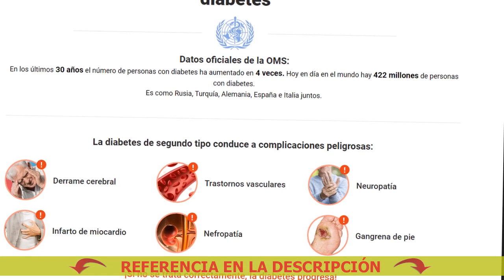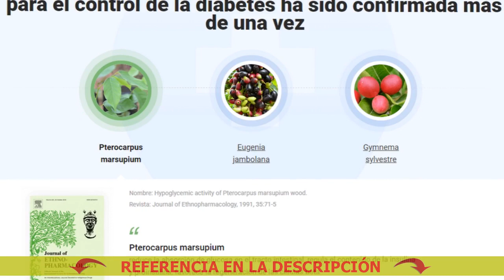En Ucrania de la diabetes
🔴 Dialine - Elimina las complicaciones y facilita la vida con la diabetes
Comprar Dialine a buen precio. ¡Solicite Dialine ahora!

La diabetes de segundo tipo conduce a complicaciones peligrosas:
- Derrame cerebral
- Nefropatía
- Neuropatía

Reducir bruscamente el nivel de azúcar en la sangre es perjudicial para todos
los órganos internos. Las fuertes fluctuaciones en los niveles de glucosa
pueden causar graves problemas en los riñones,
los vasos sanguíneos, los ojos, el corazón.
Para evitar esto, es necesario controlar el nivel
de azúcar y reducirlo lentamente.

Jugos Para Diabetes Gestacional
Hierbas Medicinales Para La Diabetes Recetas
Omega 3 6 9 Para La Diabetes
Nuevos medicamentos para la diabetes
3 Remedios Caseros Para La Diabetes
Açafrão Para Diabetes Como Usar
Hierbas de la diabetes 2
Para La Diabetes Medicina Natural
Dialine Kapszula
Diabetes Para Que Se Toma
Remedios Para Diabetes Com
Hierbas Medicinales Para La Diabetes
Las mejores pastillas para la diabetes
Para la diabetes
Bicarbonato Para La Diabetes
Dialine Gyógyszertár
Remedios Para Diabetes
Diabetes Tipo 2 Para Niños
Remedio Halki Para La Diabetes + 3 Bonos Gratis + 100 De Garantía
Bebidas Para Diabetes
Limao E Bom Para Diabetes
Par Biomagnetico Para Diabetes
Medicamentos para la diabetes sin efectos secundarios
Pastillas Para La Diabetes 2
Píldoras para la diabetes tipo 2 precio
El Ñame Sirve Para La Diabetes
Medicina china para la diabetes tipo 2
¿Puedes deshacerte de la diabetes
Tortas Para Diabeticos Villavicencio
Dialnet Nexo
Tratamiento Para La Diabetes Gestacional
Diabetes Explicacion Para Niños
Hierbas Para La Diabetes 2
Alimentos A Evitar Para La Diabetes
Medialinea
¿Cuándo inventarán una cura para la diabetes de tipo 1
Hay Cura Para La Diabetes Tipo 1
Remedio Halki Para La Diabetes Funciona
Omnilife Productos Para La Diabetes